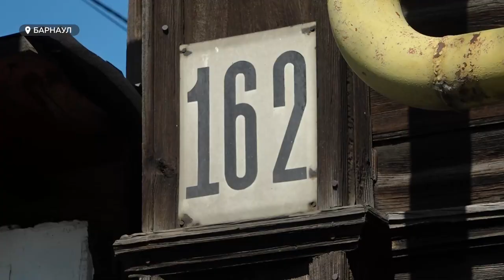В рамках проекта "Том Сойер Фест" в Барнауле отреставрируют старинное здание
В центре Барнаула отреставрируют старинное деревянное здание. К работам приступят уже завтра. Поучаствовать в реставрации фасада исторического дома сможет любой желающий. Анатолия, 162 – второй дом, который будет восстановлен в рамках проекта «Том Сойер Фест» в Барнауле.